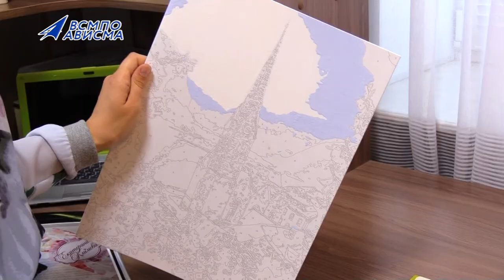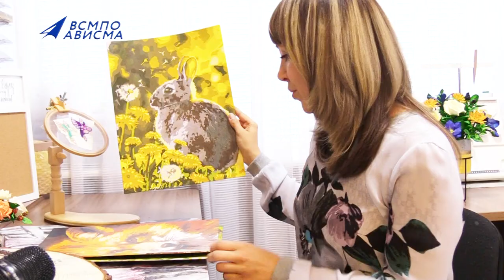Серёжки от Екатерины